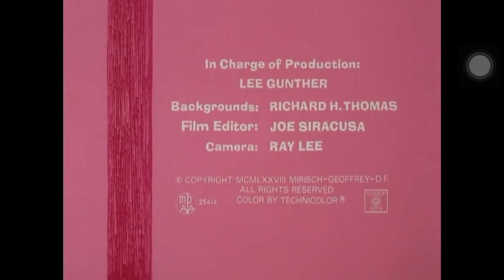Pink panther show🎪🧋